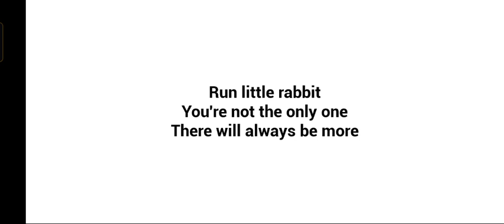The Baby in yellow: Escape Ending